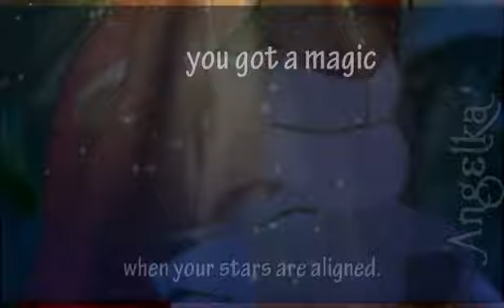Δиιмαsн-liғɛ ιs α ɢαмɛ//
DŘÍVE NEŽ-LI SI VIDEO PUSTÍTE PROSÍM O POZORNOST!! ,,ČŤETE''
Tohle video je věnováno pro toho nejhodnějšího, nejmilejšího, tvora na této zemi
ano je to pro tebe Romane! -^,^- chci ti poděkovat za tvou ochotu mi pomáhat a trpělivost
semnou kterou tu máš,vím že někdy dokážu být opravdu ''OPRAVDU,, zlobivá, ale pořád se budu snažit
aby sem ti ulehčila práci semnou apod.. :33 všechno nejlepší k tvým narozeninám hodně štěstí, klidu, lásky, pohody apod..
más odemě dva dárečky jeden Videoví a jeden obrázkový snad ti aspon na tváři udělá úsměv a uvidíš že umim i videa krásná :3
ještě děkuju že tě tu mám jsem moc vděčná že jsem potkala tuhle miloučkou dušičku ''HUG''!

Video: Video má v sobě jakou si pravdu ''spojitost,, s tím co se dějě a jak čas dokáže být těžký, ale
i přitom dokáže být velice klidný a dokonce někdy i nádherný. Přála bych si aby tyto dny ''dobré,, nikdy neměli konec. :3
Prosím video spouštět v HD!
Doba tvorby: 6hodin 12min (neberte si ze mě příklady) a nedělejde efektované videa :SS protože je to na fakt dlouho a to je to 1minuta! :DD
Písnička: Kristina- Life is a game
Text:
Ey, Ey,
Život je hra.

Ey, Ey,
všichni jsme se narodili pro hru.

Ey, Ey,
kroucení je cesta,
Někdy to není v pořádku,
Někdy to není fér.

Ey, Ey,
Cesta života.

Ey, Ey,
Stále v težších dobách.

Ey, Ey,
kroucení je cesta.
Víte, jak to je
S úsměvem přes bolest.

Ale dnes - je váš den,
To je okamžik, kdy se dotýkáte nebe.
Na vrcholu své vlny,
nikdo vás nemůže zastavit v letu vzhůru.
To je ono - je to tvůj čas,
máš kouzlo, pokud jsou vaše hvězdy v souladu.
Vyplňte svět svým leskem,
život je hra, kterou dnes večer vyhráváte.